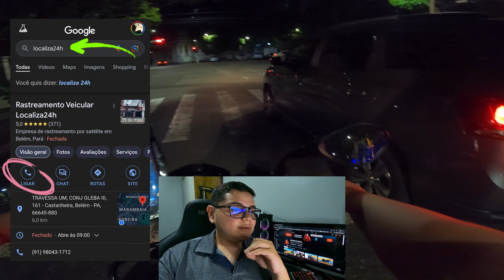COMO PERDER O MEDO DE PILOTAR MOTO E COMEÇAR NO APLICATIVOS? ESPECIAL 2 ANOS - INICIANTE DE MOTO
Neste vídeo repasso minha experiência nestes dois anos de canal! Medos, macetes, estratégias que fiz pra controlar o medo e o frio na barriga pra começar a pilotar na cidade de Belém.

Iniciante de Moto tá na área em Belém!

Comente sugestões de vídeos :D
Dá aquele like maroto pra ajudar o canal a crescer e trazer vídeos cada vez mais legais pra vocês!